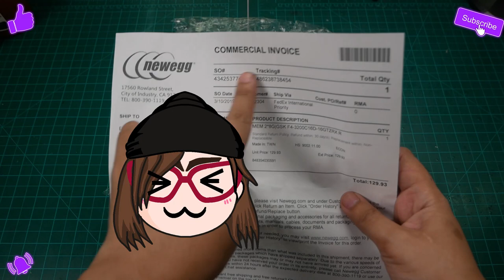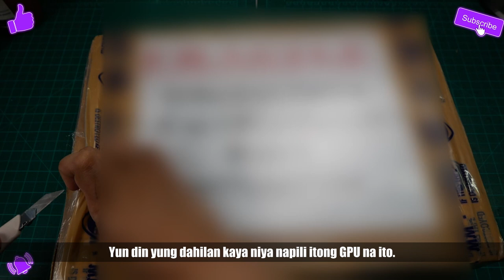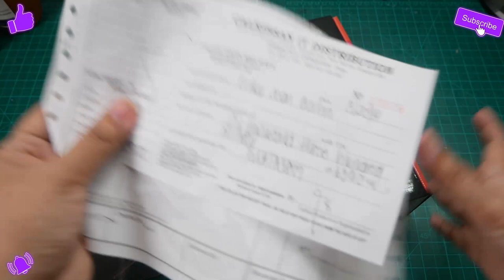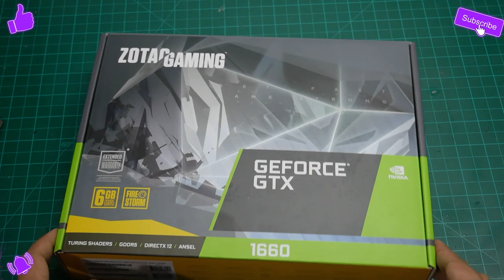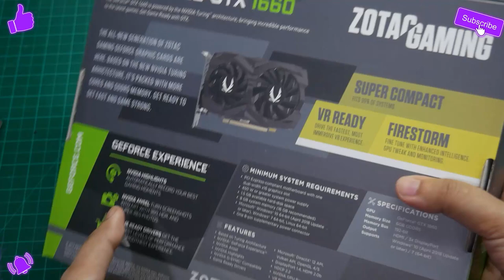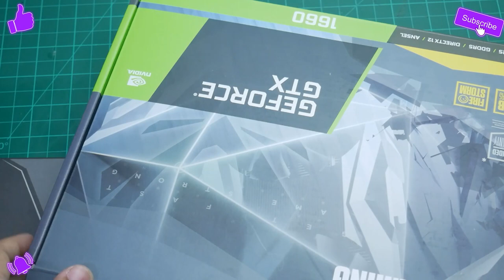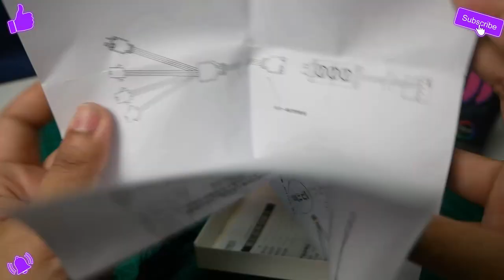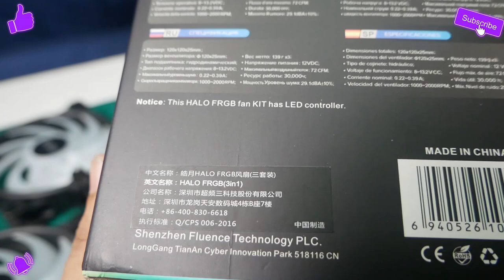Unboxing RAM, GPUs, and PC fans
Ayun! Ito na yung last sa mga PC related videos na naipon sa mga SD Card ni Ekha, kaya nabawasan na yung mga video backlog niya, ang natira na lang yata yung mga cosplay crafting video niya at ilang random unboxing videos, hehe.

My main Vlogging gear

Camera - Sony a6500
Lens - Sony SELP18105G E PZ F4 G OSS
On-Camera Microphone - Rode VideoMicro
Camera Field Monitor - VILTROX DC-50
Tabletop/Handheld Tripod - SIRUI 3T-35K
Cage - SmallRig cage with wooden grip